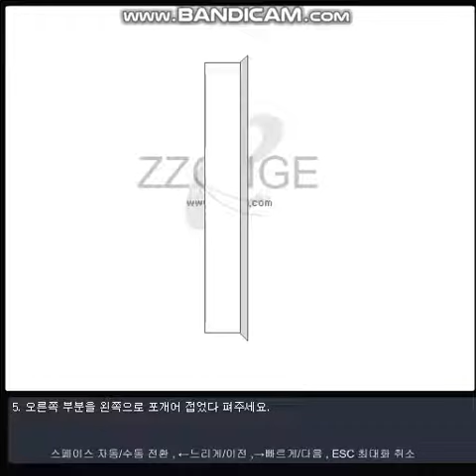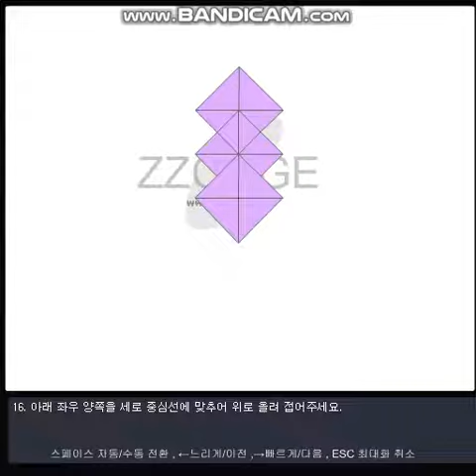쫑이닷컴 마름모 패턴